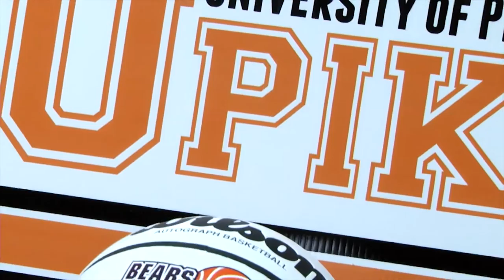Johnson Central's Mason Blair signs with UPIKE